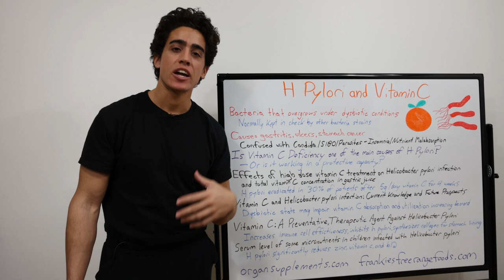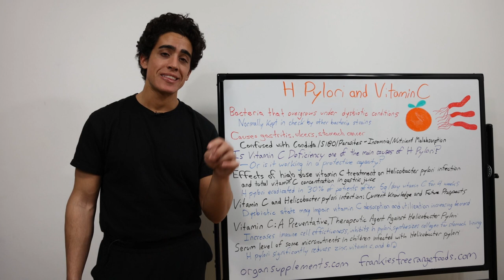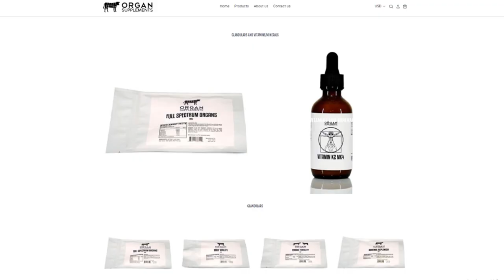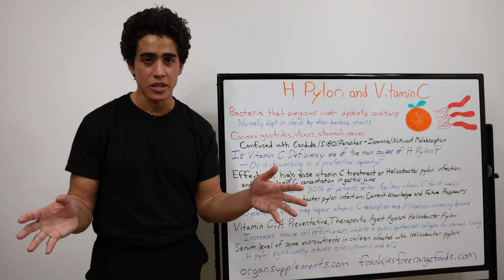Are your GUT ISSUES being caused by a VITAMIN C DEFICIENCY!?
00:00 - H pylori could be your problem
01:46 - Effect of Vitamin C treatment on H pylori
03:01 - Vitamin C inhibition in state of disease
04:00 - Vitamin C a Preventative and Therapeutic agent
05:22 - Serum levels of micronutrients in H pylori infections
06:21 - H pylori protocol
07:17 - How common is Vitamin C deficiency?
08:12 - Wrapping things up
09:17 - Thanks for joining!